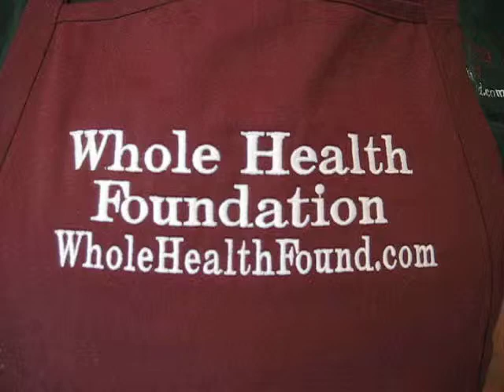Perception is Everything in Network Marketing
Marketing an Anti Aging product that is taken daily will help people restore healthy balance in their lives and it also helps prevent bad health as well. This amazing supplement will create youth on a cellular level and it is backed up by scientific proof.

By helping others, anyone can become a distributor with little effort and create an income earning business in direct proportion to the effort you put out. The potential is unlimited.

My income grows larger every month from my efforts to promote and distribute this product and you can do it too. Join me as a distributor by enrolling I will be in touch very soon with all who enroll as a distributor to help guide you to speedy success.